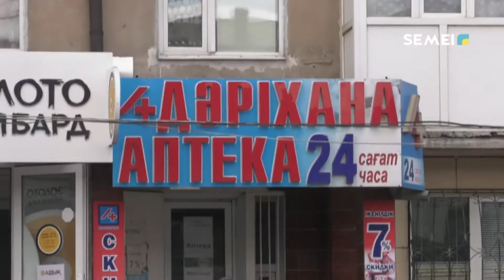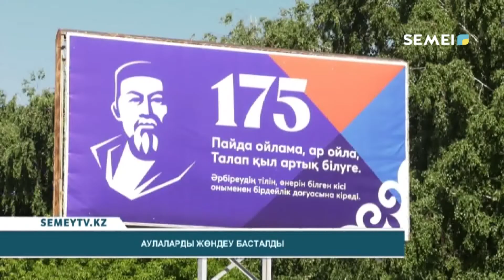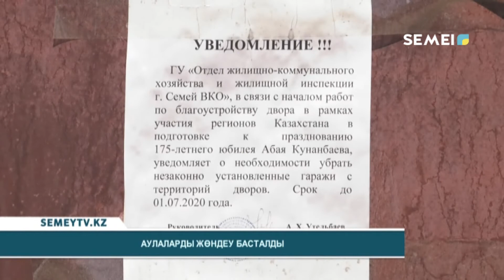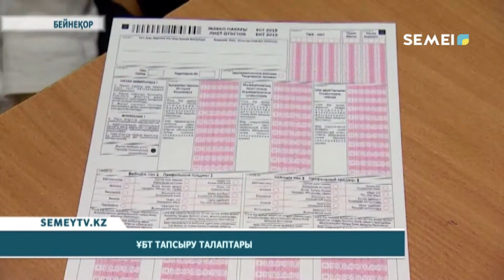Қорытынды жаңалықтар (30.06.2020)